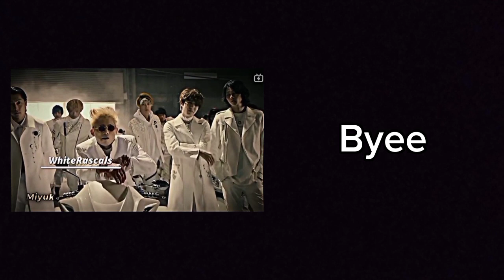G-Sword (high and low) react to Majisuka Gakuen |1/1